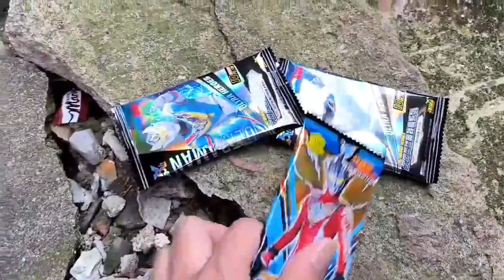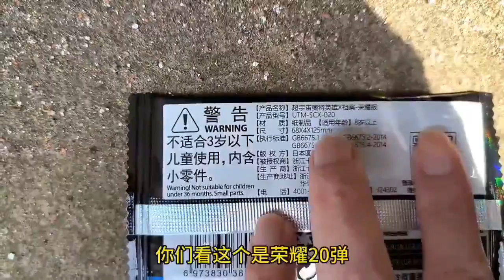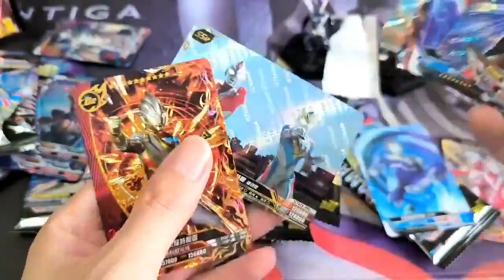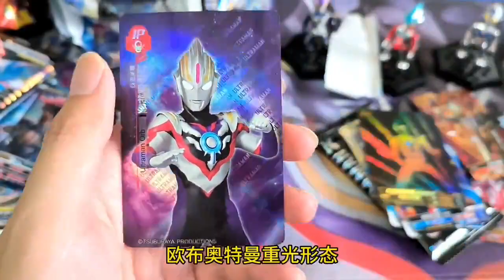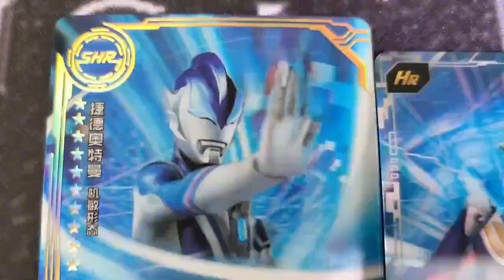小伙发现假的卡游奥特曼卡包，居然是最新荣耀20弹，后悔莫及呀！【小晗晗大聚会】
请放心，本视频绝对符合YouTube社区准则，没有任何违规行为。 小伙发现假的卡游奥特曼卡包，居然是最新荣耀20弹，后悔莫及呀！